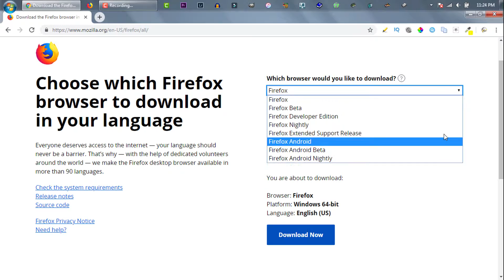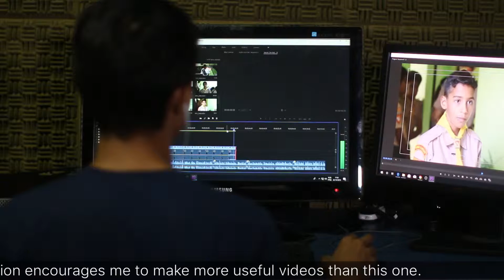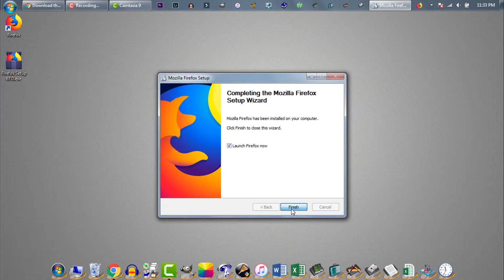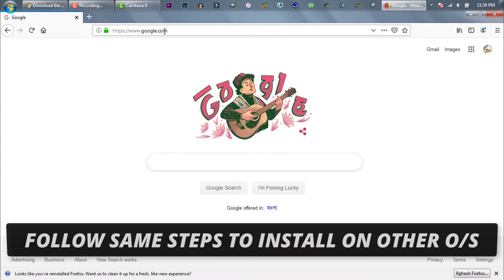How To Download & Install Mozilla Firefox on Windows 10/8/7 | Downloading & Installing Firefox 2019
Downloading and installing Firefox on Windows 10, 8.1, 8 & 7 is actually very simple. In this video I am going to show you how to download and install Mozilla Firefox on Windows 10, 8.1, 8 & 7 computers. First of all open Internet Explorer or Microsoft Edge browser on your Windows PC. You will get Internet Explorer in Windows 7 PC. While Internet Explorer or Microsoft Edge on Windows 10 PC. Internet Explorer 10 is the default web browser in Windows 8 powered PCs. In my case I am using Google Chrome to download Firefox browser. Then go to this link directly...

From here click on "Which browser would you like to download?" drop-down menu to select your Firefox browser version. Then click on "Which operating system are you using?" to select Windows Operating System. Then click on "Would you like to select a different language?" for selecting your preferred language.

There are two different types of Mozilla browser executable files. Firefox setup can be run from both offline and online executable files. Personally I like to download and install from Firefox offline installer. Therefore in this video I am going to show you downloading & installing Mozilla Firefox from Firefox offline installer. Here are the reasons why I prefer installing Firefox from Firefox offline installer..

1- Firefox Offline installers are portable. You can copy paste the Firefox executable file from one PC to another Laptop, PC, external hard drive, pen drive etc.
2- You don't need internet connection to install Firefox (Web Browser).

Well after downloading Mozilla browser offline installer simply install Firefox as normal Windows software installation. Double click on the downloaded .exe file. Then simply click on Next buttons to complete installation.

Included In The Video Tutorial:

1- How to download Firefox for windows 10 & install from Firefox offline installer file.
2- How to download Firefox for windows 8.1 & install from Firefox offline installer file.
3- How to Install Firefox on Windows 7 from Firefox offline installer file.

I am going to publish a lot more tech videos soon. Many of those videos are going to be on Mozilla Firefox internet browser.

Arrow & WiFi Vectors Credit
Designed By Freepik

My Other Videos You Might Be Interested on

About in2Rafi
in2Rafi is an educational channel aimed to provide tech tips, tricks, hacks and solutions to everyone. In in2Rafi channel I regularly publish videos on Android devices, iPhone, iPad, iOS devices, Windows O/S, Programming, Hardware relevant problems and solutions, Graphic design, Video editing, SEO, Digital marketing & Microsoft Office suites etc. Please support my channel by subscribing my channel from here...